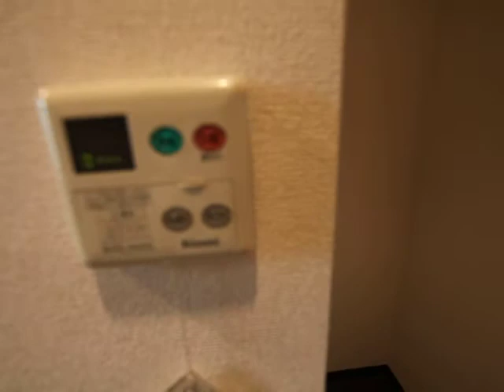エイペックス名古屋鶴舞公園前 704号室 内装動画